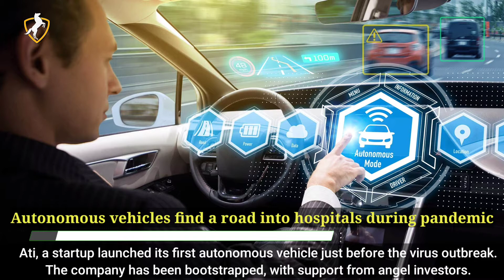Autonomous vehicles find a road into hospitals during pandemic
Ati, a startup launched its first autonomous vehicle just before the virus outbreak. The company has been bootstrapped, with support from angel investors. Ati is focusing on deployment in factories and hospitals. The company is getting enquiries for its AV from foreign markets, including the US. Their first AV, Sherpa was deployed in a textile factory in Chennai, which is now shut due to the lockdown.

The rogue startup has built a smaller sibling of Sherpa, which will be deployed in a Bengaluru hospital next month.